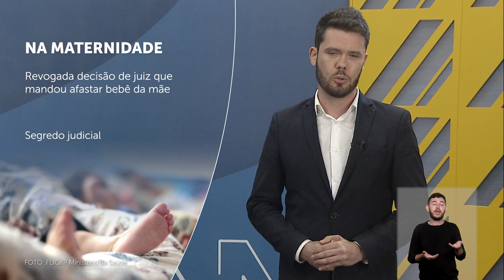Minuto STJ nº174 (17/02/2023)